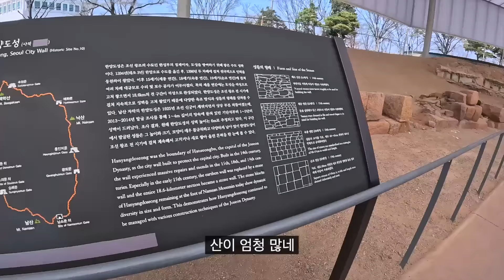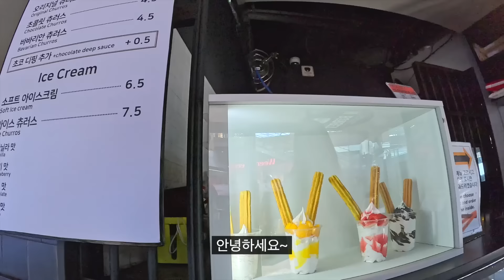여사친과 다녀온 글램핑 영상에 달린 댓글 읽어보기.. 그리고...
영상 업로드 늦어서 죄송합니다!
그리고 글램핑 영상에 많은 댓글 달아주셔서 감사합니다!

카메라: Gopro10, iphone 14 pro

음악
Love Explosion - Silent Partner